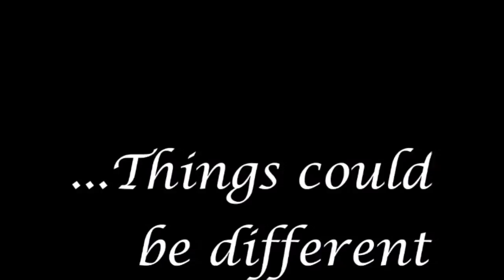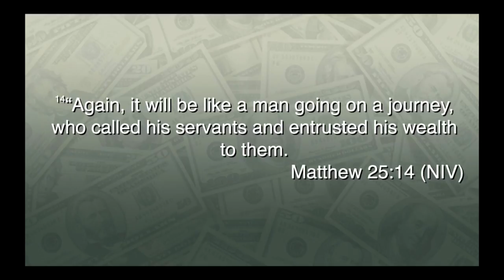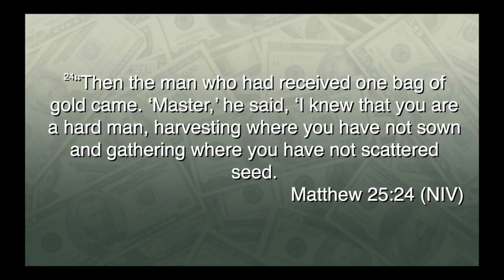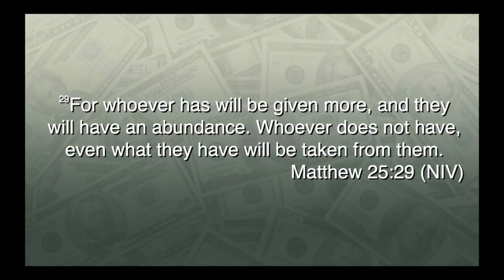Reset pt4 2.5.17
This video is about Reset pt4 2.5.17